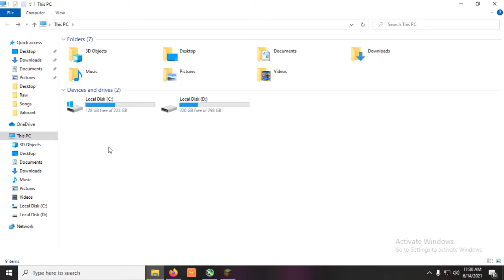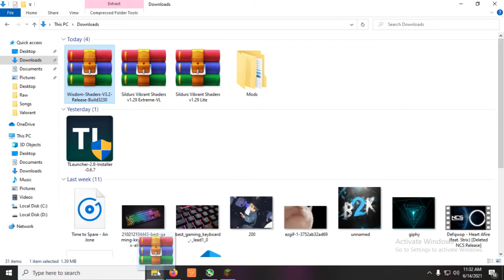Minecraft Shaders For Low End Pc || Wisdom Shaders Minecraft || Minecraft GTX 750 ti || 60+ Fps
in this video - we are going to install graphic mod in minecraft in very easy way
steps -
1st - install t launcher
2nd - open folder option and make folder names "shaderpacks"
3rd - play game

0:00  introduction
0:57  installation
2:41  gameplay
4:26 comparison
5:16 conclusion
5:44 endscreen

Jaat Techs